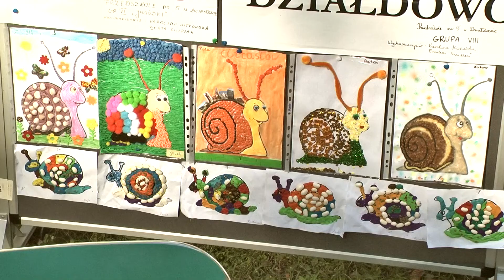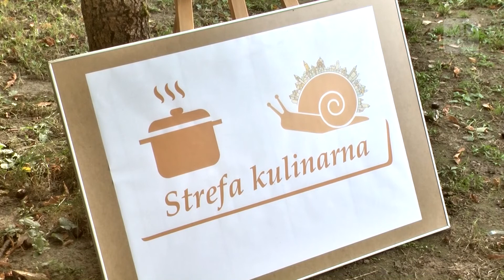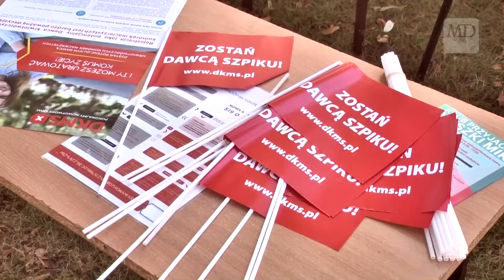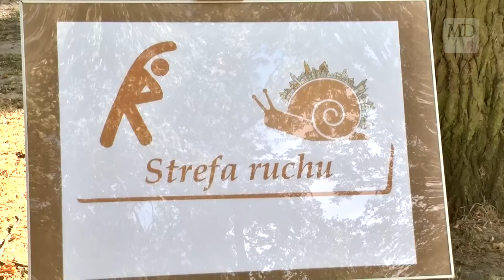Za nami Tydzień pomarańczowego ślimaka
W ostatnie dni września obchodziliśmy Tydzień Cittaslow w Działdowie, w który zaangażowały się niemal wszystkie szkoły i przedszkola, a także ośrodki kultury i sportu. Punktem kulminacyjnym wydarzenia był Festyn CittaSlow. Więcej na